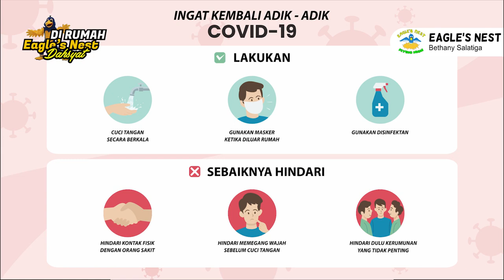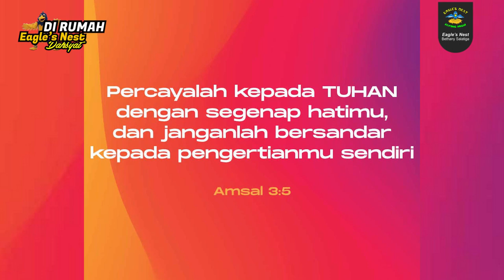Ibadah Interaktif Anak Eagle's Nest - Minggu, 8 Agustus 2021 - Iman yang Menyelamatkanku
Pembawa Firman: kak Nana
Ayat Firman: Matius 9 : 18-22
Firman Tuhan: Iman yang Menyelamatkanku